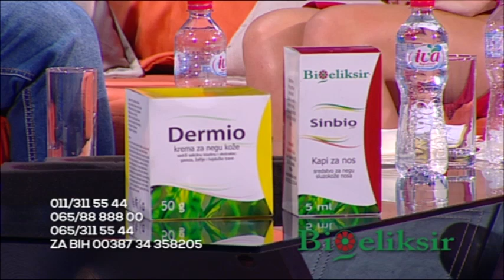Grand Parada Bioeliksir 28 10 2016